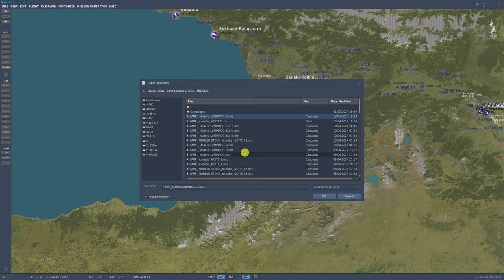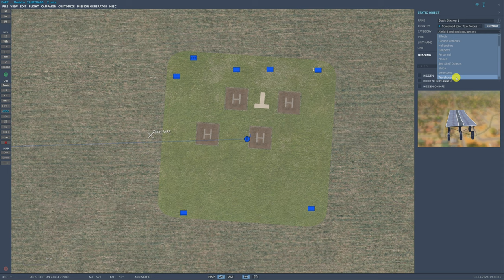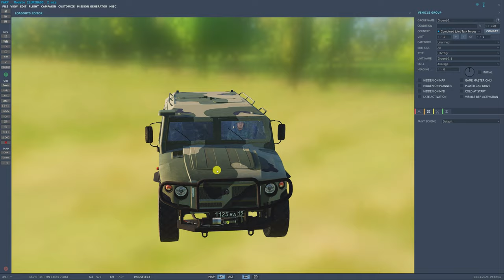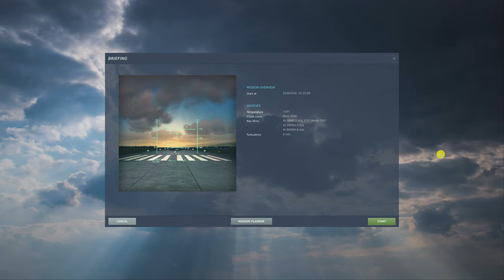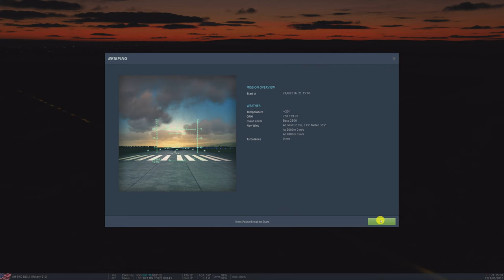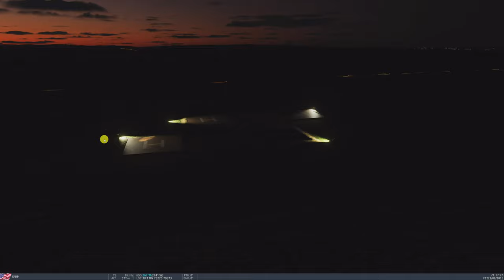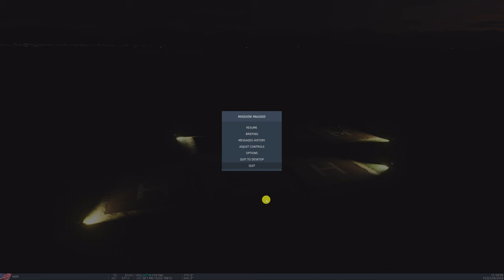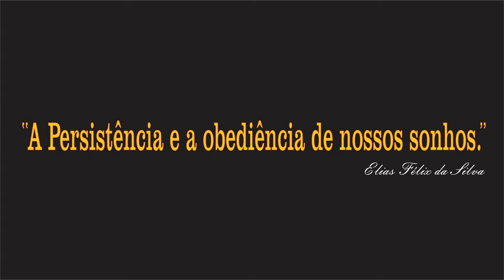DCS Tutorial - Editor de Missões NOTURNA FARP-AH-64D /PT-BR_20106